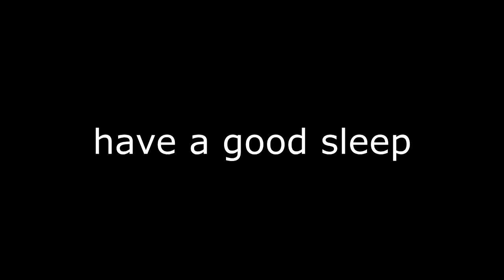csgo to the polls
csgonads elitism #1  epic style poogers